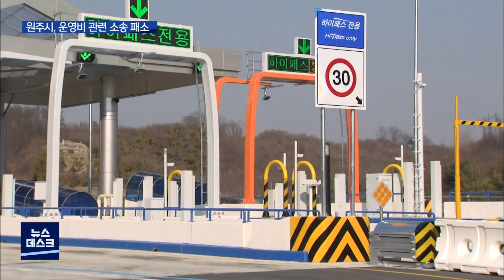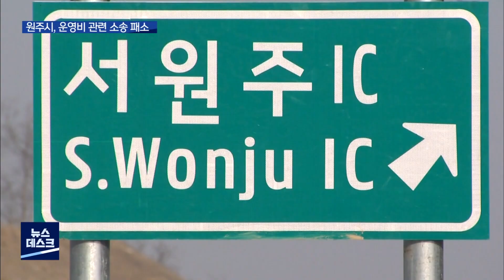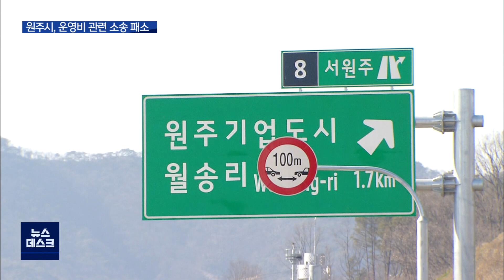2021. 12. 16 [원주MBC] 원주시, 서원주IC 운영비 소송 1심 패소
■ 광주-원주 고속도로 건설 당시
설계에 없던 서원주IC는,
원주시가 30년 간 운영비를 부담하겠다고
나서야 설치됐습니다.

이후 원주시는 서원주IC로 인한
교통량과 수익 증가 요인이 크다며,
운영비 삭감에 나섰는데요,

법원은 이같은 원주시 입장을 받아들이지 않고
약속대로 운영비를 지급하라고 판결했습니다.